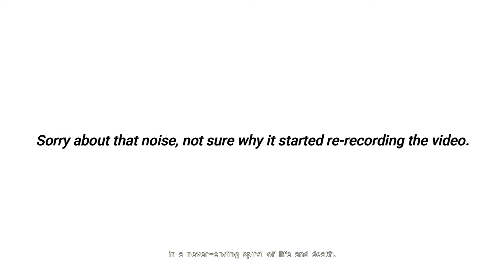Nier Automata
Created with Wondershare Filmora! ladies and Gentlemen! This will be a kick starter video. If this video can get 5 LIKES or more then I will make this a new series on the channel.